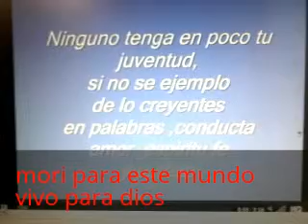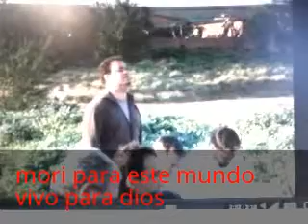iglesia de la montanyeta,bautizo 5p